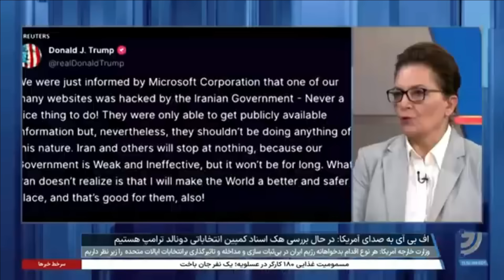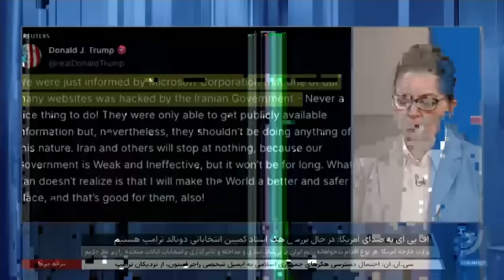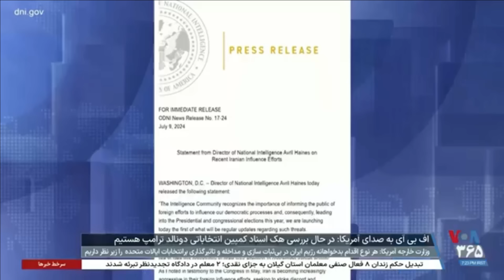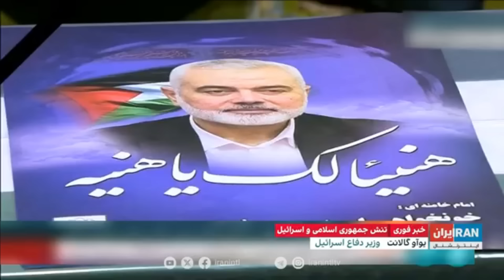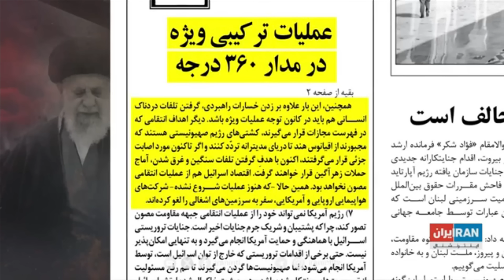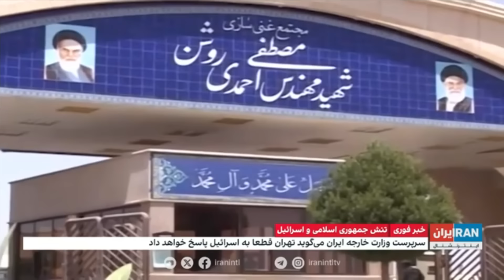آخرین و تازه ترین خبرها از تنش میان رژیم و اسراییل:نخست وزیر سابق اسراییل:رژیم ملایان باید نابود شود